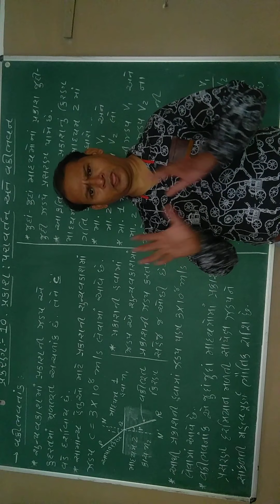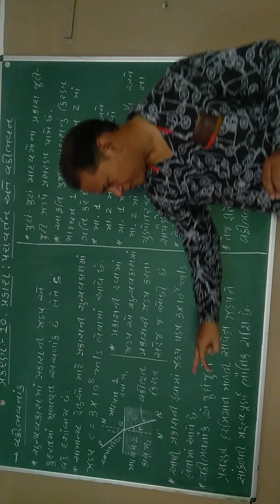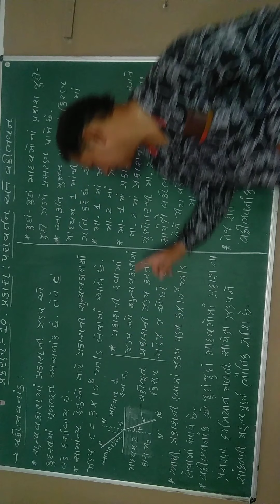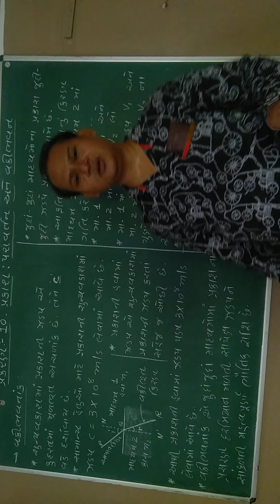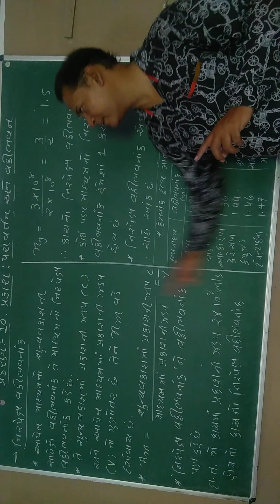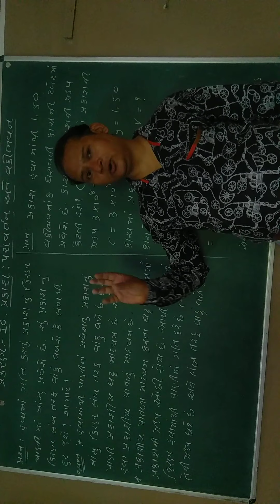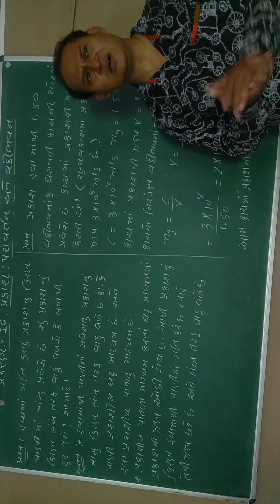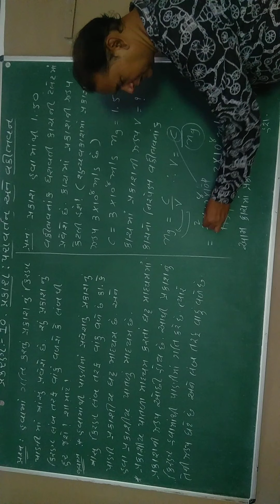ધોરણ 10 વિષય વિજ્ઞાન